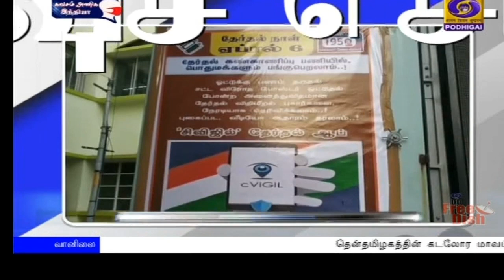பொதிகை காலை 8.00 மணி விரைவுச் செய்திகள் [06.03.2021]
1) நிலையான விலைப்புள்ளி பட்டியல் வெளியீடு

2)   விழிப்புணர்வு மாதிரி வாக்குப்பதிவு

3)  விழிப்புணர்வு பிரச்சார வாகனம்

4)  கொடி அணிவகுப்பு

5)  ரயில்வே ‍அமைச்சகம் விளக்கம்

6)   நக்ஸலைட்  ஆயுத ஆலை அழிப்பு

7)  புதிய பாலம் அமைத்து சாதனை